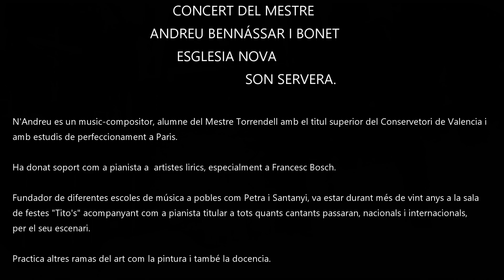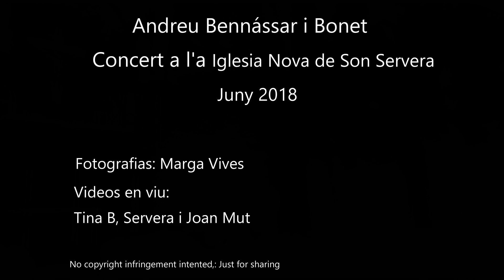Andreu Bennássar en Concert (HD) (Sonido Mejorado)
Andreu Bennássar: Piano

Video sin  ánimo de lucro